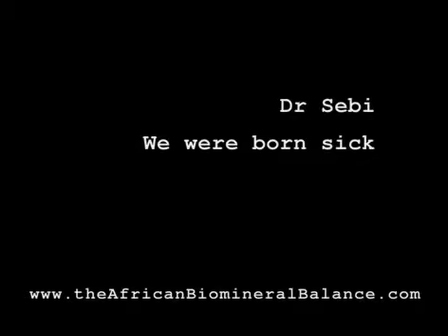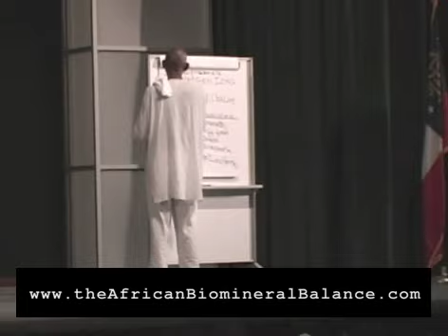DR SEBI - WE WERE BORN SICK